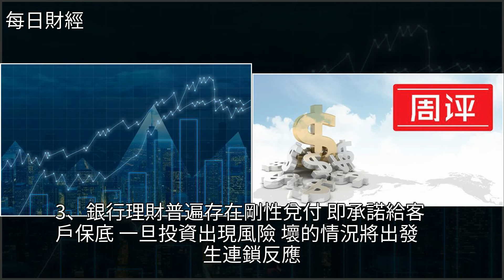A股再傳大利好，萬億資金或將入市！，[每日財經]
A股再傳大利好，萬億資金或將入市！ [每日財經]藍籌股,交通銀行,投資,北京銀行,公募A股再傳大利好，萬億資金或將入市！ [每日財經]藍籌股 交通銀行 投資 北京銀行 公募